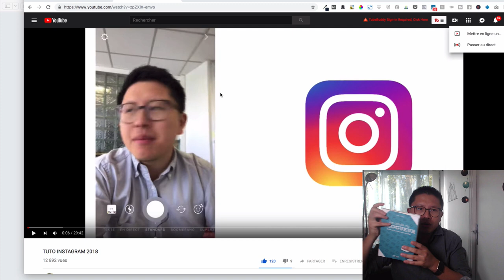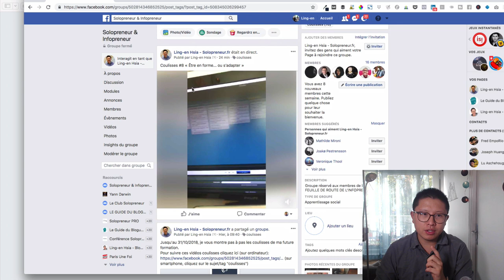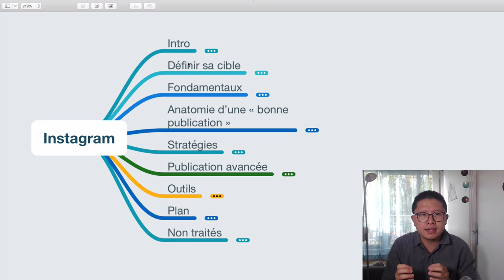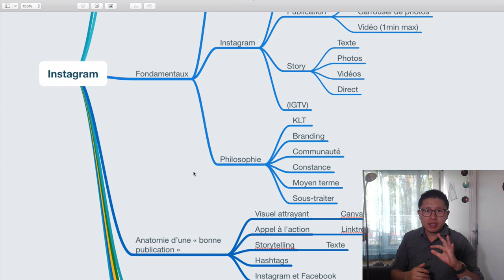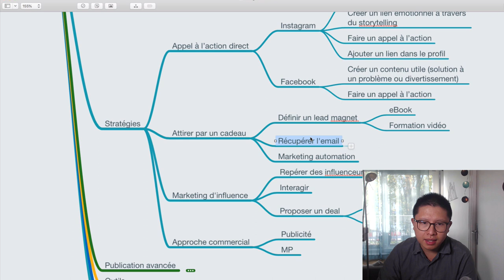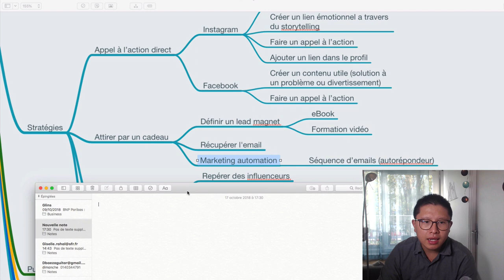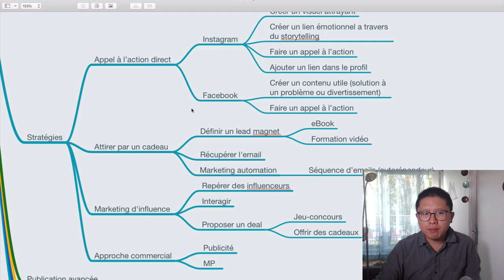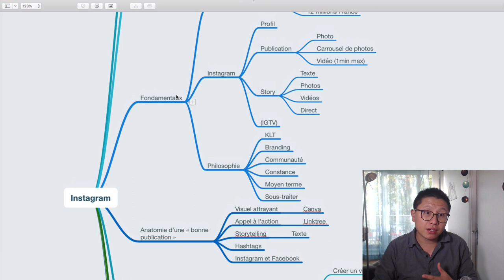CRÉER UNE FORMATION EN LIGNE : COULISSES | Vlog #120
Durant cette session, nous t'apporterons de la clarté pour développer une activité prospère. Rejoignez la formation et profitez des bonus